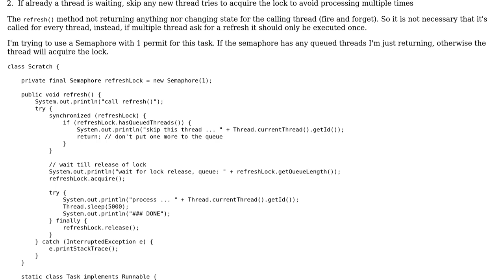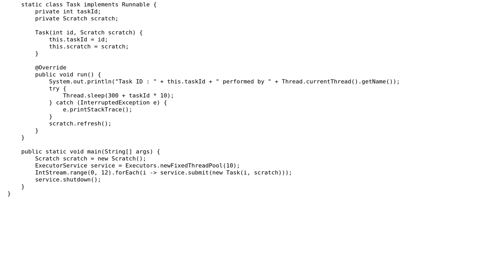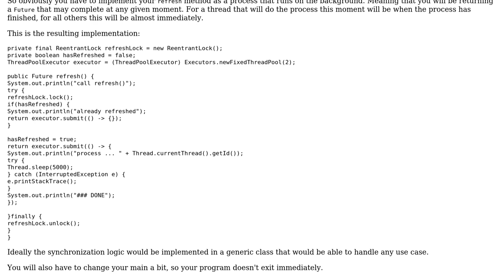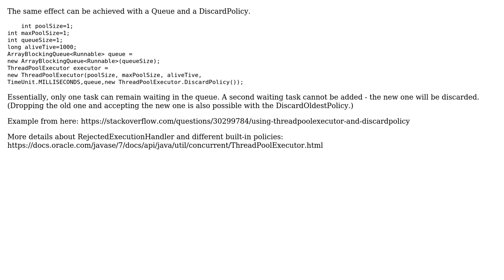Code Review: Semaphore skipping additional threads (2 Solutions!!)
Code Review: Semaphore skipping additional threads

With thanks & praise to God, and with thanks to the many people who have made this project possible! | Content (except music & images) licensed under CC BY-SA | Music | Images & others | With thanks to user Teddy user chrise user Bruno Costa and the Stack Exchange Network Trademarks are property of their respective owners. You are responsible for your own actions.